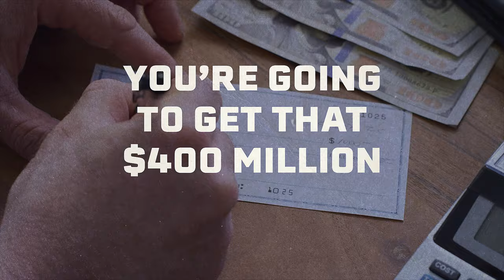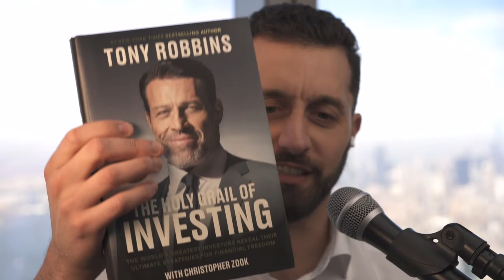Christopher Zook: Playing to Win - Lessons Learned from Scaling CAZ Investments to $8B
Christopher Zook, Founder, Chairman, & Chief Investment Officer at CAZ Investments sits down with David Weisburd to discuss the cost of keeping the wrong person on the team, the crucial mistake CEOs make when building a strong culture, and the secret behind faster growth and success.

Our Podcast now receives more than 200,000 downloads a month.

Carta is the all-in-one suite for private fund operations. Carta’s software-based approach takes fund administration out of the spreadsheet and into the modern age with powerful solutions and intuitive interfaces, all on one platform. Their suite of products and expert services help funds at any stage with up-to-date insights and automated workflows to get them to the next level.

X / Twitter:
@dweisburd (David Weisburd)
@ChristopherZook (Christopher Zook)
@caz_investments (CAZ Investments)

TIMESTAMPS:
(0:00) Episode Preview
(2:13) Underwriting and Involvement in Sports Teams
(8:00) Key Themes Among Top Institutional Investors
(10:23) Compounding in Business and Asset Management
(15:20) Sector Specialization and Managing Downside Risk
(21:06) Insights from 'The Big Short'
(24:44) Navigating Market Misconceptions
(26:14) Sponsor: Carta
(30:03) Corporate Culture and Principles at CAS
(32:23) Enforcing a Culture of Excellence
(37:08) The Difference Between Managing and Coaching
(39:25) Strategies for CEO Turnover and Employee Fit
(41:34) Hiring, Firing, and Culture Maintenance
(44:06) The Role of Reviews and Evaluations in Leadership
(48:46) Aligning Stated and Actual Corporate Culture
(49:02) Legislation Impacting Investment Access
(51:27) Staying Updated with CAS and Final Takeaways
(52:08) Closing Remarks